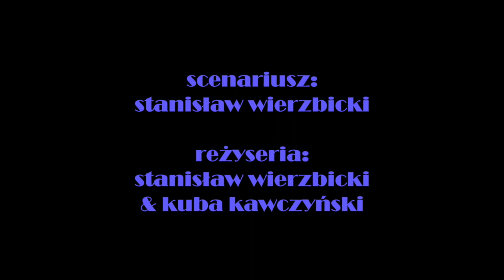AFOL | Oficjalny Zwiastun 2019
Stachu Wierzbicki jako Krzychu Lipiński - dorosły fan LEGO, który nie umie dostosować się do życia i do innych, przez co cierpi.
Gdy umiera kot Pliczard, AFOL Krzychu Lipiński postanawia wyjść z domu i odwiedzić dawno nie widzianego brata Olgierda.
Wizyta ta, obfitująca w rodzinne poczucia winy, okaże się katalizatorem wielu tragicznych zdarzeń, które postawią AFOLa pod znakiem zapytania i zmuszą go do zakwestionowania tego, czym jest dla innych ludzi i co dalej z jego życiem...
Reżyseria: S. Wierzbicki & K. Kawczyński
Scenariusz: S. Wierzbicki

W rolach głównych: Stanisław Wierzbicki, Antoni Bryk, Antoni Wierzbicki, Kuba Kawczyński
POWRACA RÓWNIEŻ TAJEMNICZY GERARD K. - GWIAZDOR FILMÓW "PO DRUGIEJ STRONIE" I "ZBYCHO I DYZIO 2: PROTOKÓŁ PORTAL", gdzie wcielał się w Wojciecha Okońskiego, natomiast w filmie "AFOL" wcieli się w sąsiada Stanisława.